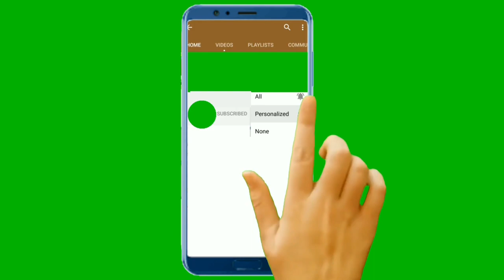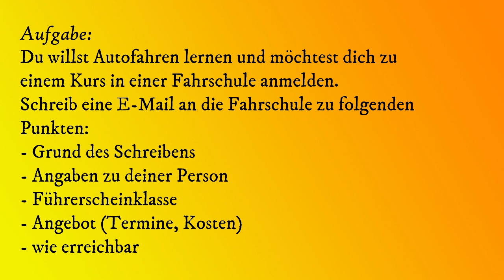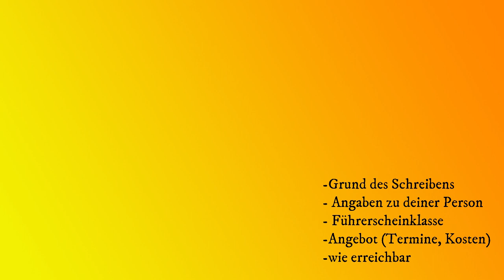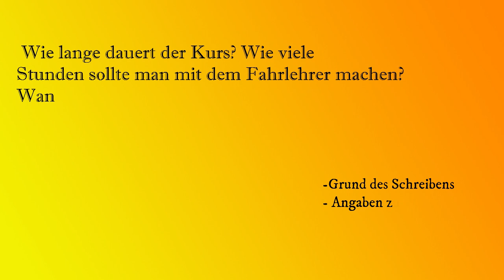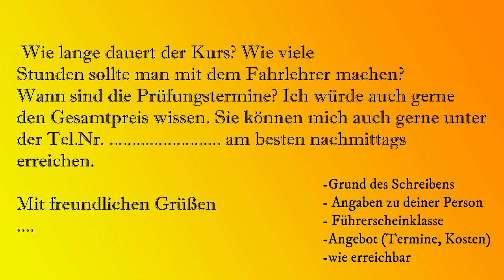B1 Brief schreiben auf Deutsch Anmeldung bei der Fahrschule